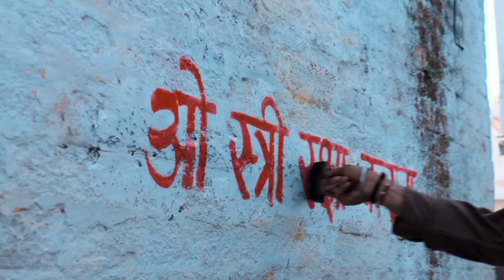Aaj Ki Raat Song Review | Stree 2 | Tamannaah Bhatia | Shraddha Kapoor | Pankaj Tripathi | Rajkumar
Hello Doston... Welcome To My Review And Updates Channel.